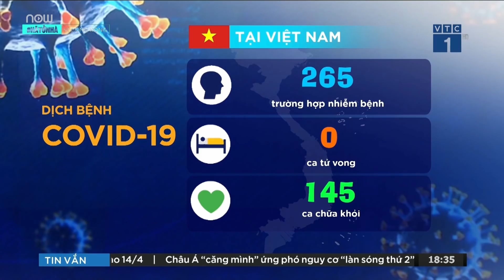Chiều 13/4: Việt Nam có thêm 3 ca nhiễm virus Corona mới | VTC1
VTC1 | Chiều ngày 13/4, Việt Nam ghi nhận thêm 3 ca nhiễm virus Corona (SARS-CoV-2), nâng tổng số ca nhiễm lên 265.